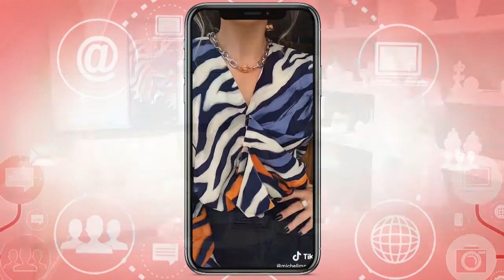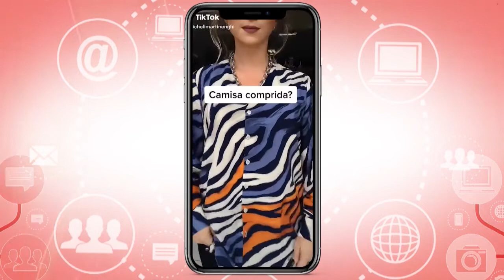Veja uma dica de como usar camisas compridas de forma estilosa - Vida Melhor - 14/08/20